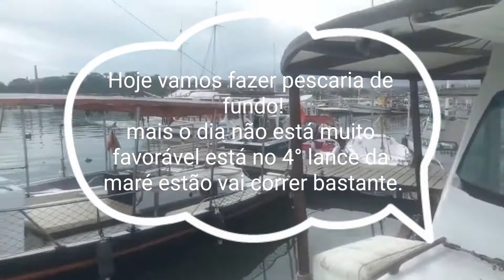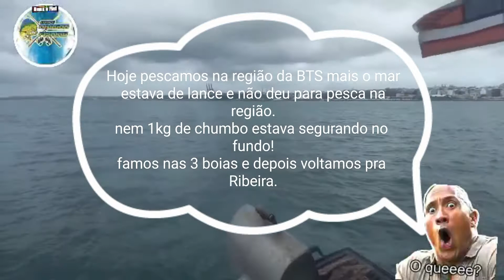Pescaria na BTS com Capitão César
Matérias utilizando foram

nylon 0,45 0,60 0,70 linha de mão
Anzol Chapa N10 N11 N12
Anzol CHINU N6 N8 10 N14 N16

Vara de 10lbs a 20lbs 1,60cm ação média
Molinete spining rell Anaconda 5000
multifilamento 0,28 8x Sahara

Vara de 30lb a 60lb 1,70cm ação rápida onttoni
Carretilha Slow jigging 35KG DRAG 70lbs lbs

número para contatos da embarcação

Rede Sociais

Kwai Well Aqui

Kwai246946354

Parceiro no YouTube

Wellington Costa
Well aqui pesca de praia

muito obrigado por te chegado até aqui!❤